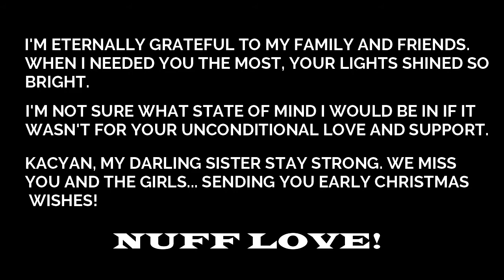MY EMOTIONS LEADING UP TO CHRISTMAS. TOUCHY TOPIC... VIDEO IS 20:40 - NOT 38: 40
My emotions leading up to Christmas feel like I'm on a roller coaster ride. This time last year, I was anxious to give birth while trying to manage my stress levels. In 2018 my Dad was diagnosed with stage 4 prostate cancer and was told that he had 3-7 years to live. By late 2019 everything started to change on every level possible, and our family grew worried.

December isn't my month for many reasons. I received the worst news of my life around this time last year...I was told my Dad had at least one month to live! So you can imagine the state of mind I was in, joyful not! While the world was preparing for a Merry Christmas, I buried my soul in anything about stand up comedy just to keep my sanity. At times I was in such disbelief to the point where I convinced myself that it was only a nightmare.

I've been slipping in and out of depression since 2018, and I am aware of it, but I still have my moments. Depression isn't easy to slip out of, and that's why it's important to surround yourself with family and friends who understand your situation. Don't suffer in silence!

Home to a wedding venue and extensive event space

Yonguno YN-300 LED Illumination Video Light

M6 Mark II Digital mirrorless Canon Camera

AmazonBasics 127cm (50w) Lightweight Tripod